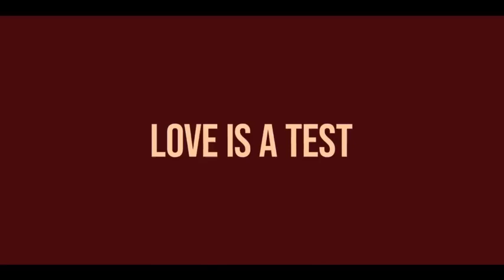Fingernails 2023 Videologija 290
Во двесте деведесеттото издание на филмската емисија „Видеологија“ анализиран е филмот „Fingernails“ во режија на Христос Нику. Доколку ви се допаднa видеото лајкувајте го, споделете го и следете го каналот. Ви благодарам за вниманието.

Лого: Ристо Манасиев
Најавна шпица: Виктор Гаврилоски
Рецензија, говор и монтажа: Златко Ѓелески